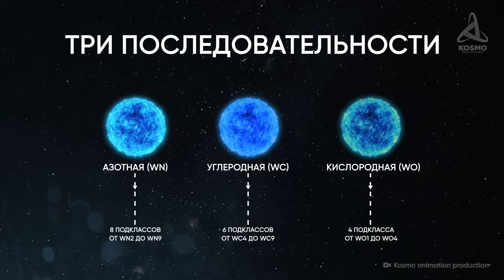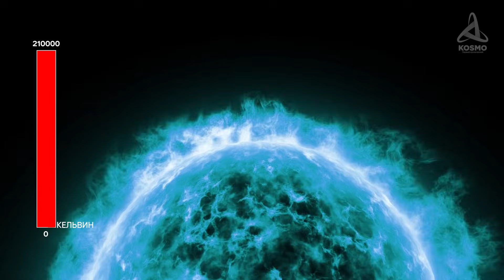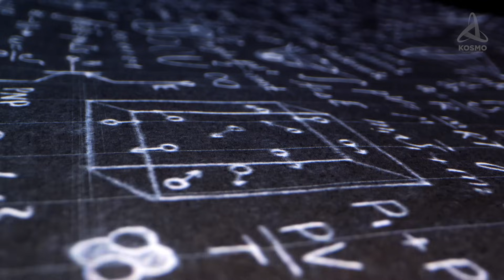WR102. Звезда, которая на 200 000 градусов горячее Солнца.